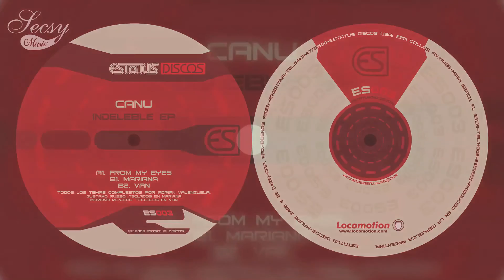Canu - Van - Indeleble EP (Vinilo)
Secsy Music / Estatus Discos (2003).